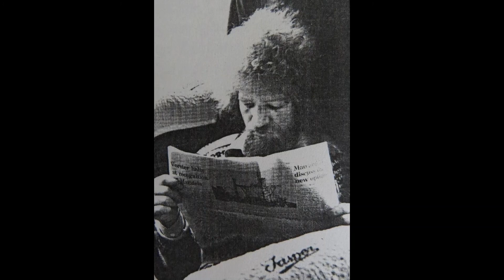The Dubliners - The Gartan Mothers Lullaby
Sung by Luke Kelly. Released on Alive and Well (Double Dubliners) by Polydor in 1973